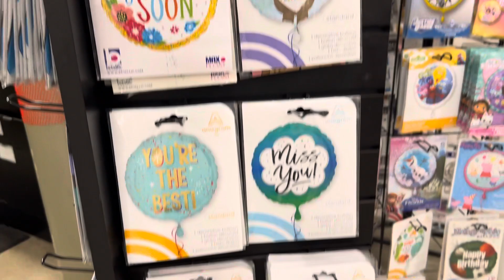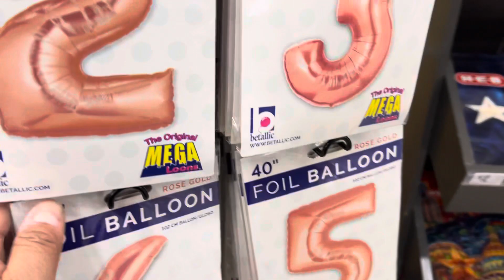New Design Balloons Decor Ideas 2024 in HEB